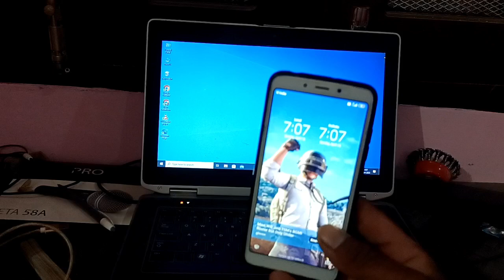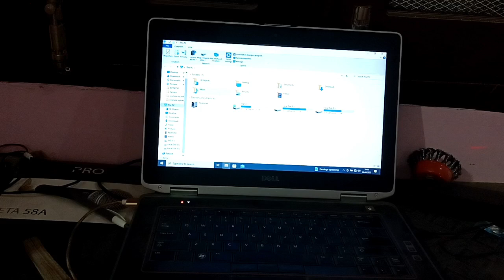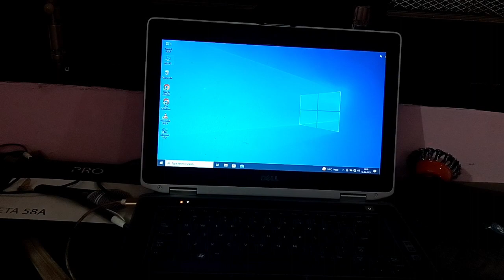Computer Se Mobile Me File Transfer Kaise Kare ? How To Transfer Files From Laptop To Mobile